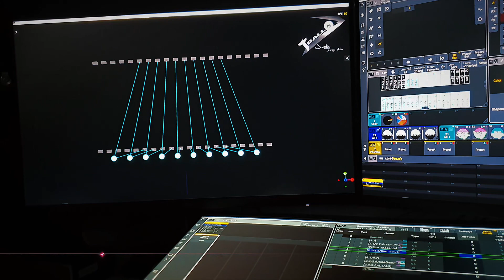Laser tracing Kinetic Light ball DMX rgb full color Lighting system,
We have speedy delivery, professional English speaking sales person, reliable quality, the most of all, 2 year warantty.